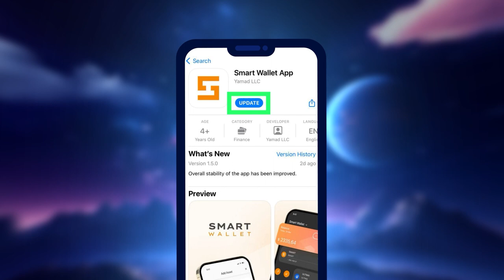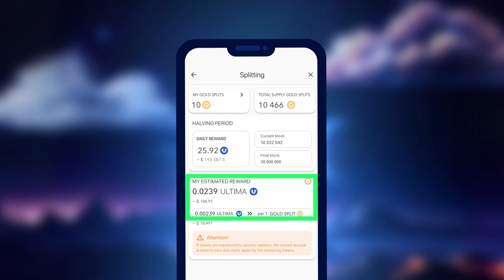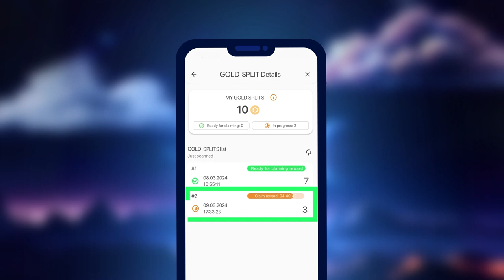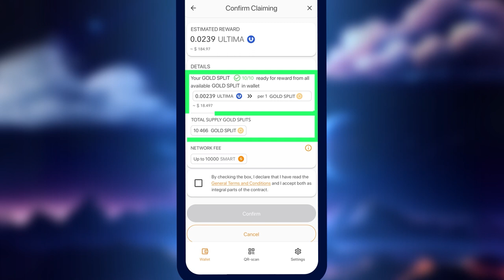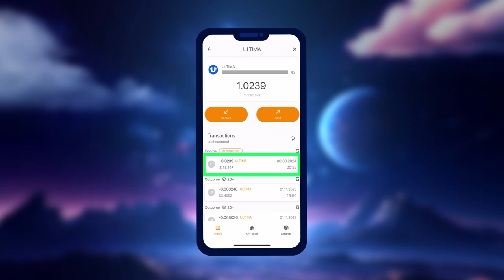Smart Wallet স্মার্ট ওয়ালেটে একটি GOLD SPLIT টোকেনগুলোকে ধরে রাখার জন্যে কীভাবে ULTIMA পাবেন?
প্রিয় আমাদের সকল সদস্যরা ও বন্ধুরা, GOLD গোল্ড পুল চালু করা হয়েছে এবং ULTIMA-আল্টিমাতে প্রতিদিন পুরস্কারগুলো ইস্যু করার জন্যে প্রস্তুত আছে ৷ এই নির্দেশিকায়, আমরা আপনাকে দেখাবো কিভাবে করে GOLD SPLIT গোল্ড স্প্লিট টোকেনের মালিকানার জন্যে পুরস্কারগুলো পেতে হয়।

আপনি SMART WALLET-স্মার্ট ওয়ালেটে বিভক্ত বা স্পিল্ট করার সাথে কাজ শুরু করার আগে, আপনাকে নিশ্চিতভাবেই কনফার্ম করতে হবে যে, আপনার কাছে SMART WALLET স্মার্ট ওয়ালেটের অ্যাপ্লিকেশনটির মাধ্যমে অ্যাপসটির সর্বশেষ সংস্করণটির ভার্সন আছে এবং যদি না হয়ে থাকে, তাহলে অ্যাপ্লিকেশনটির মাধ্যমে অ্যাপসটি আপডেট করুন।

আপনি যদি ULTIMA আল্টিমা সম্পর্কে আরোও বিস্তারিত তথ্যাবলীসমূহ জানতে চাঁন, তাহলে সামাজিক বা স্যোশাল নেটওয়ার্কগুলিতে আমাদেরকে অনুসরণ করুন: